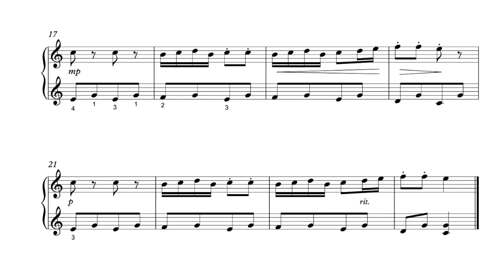Christmas-Day Secrets - Suzuki Piano School 1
Christmas-day Secrets is one of the pieces of the book Suzuki Piano School Volume 1

Composer: T. Dutton
Pianist: Juna C